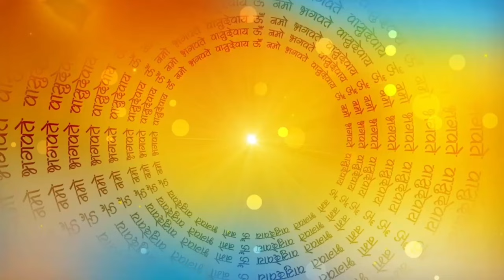श्री कृष्णा और बूढ़ी माँ | गरीब भक्तिन की कथा | Shree Krishna Ki Kahani | भक्ति कथा कहानी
Shree Krishna or Budhi Ma | Shree Krishna Ki Kahani | Krishna Ji Ki Bhakti Kahani |